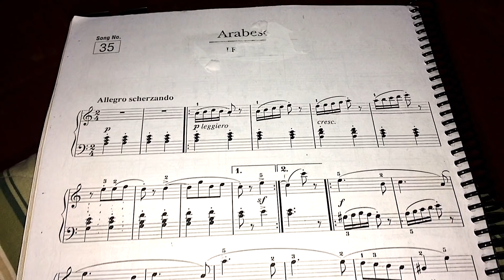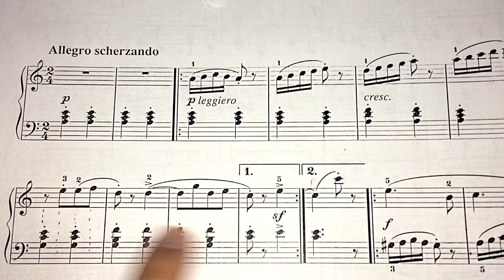COMO DECORAR PARTITURA (Métodos e Dicas)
Sabe aquela música que você não consegue decorar a partitura super difícil. então hooOoje a video aula vais aprender métodos, dicas e conselhos para memorizar mais fácil partituras de piano clave por clave, sol e fá :)

Meu Instagram - @franzventura